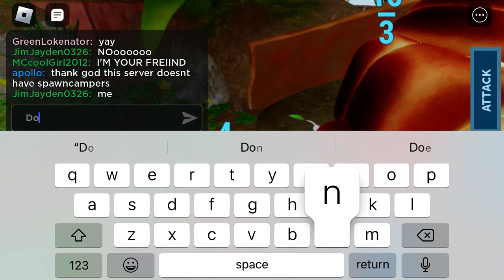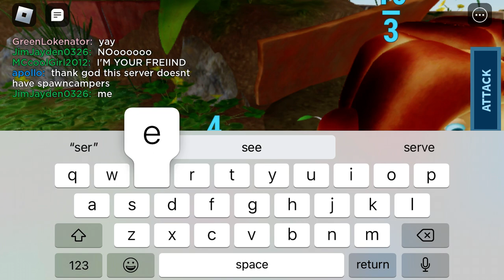Serve the breadbugs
Breadbug funni

Game is pik-min w.I.p